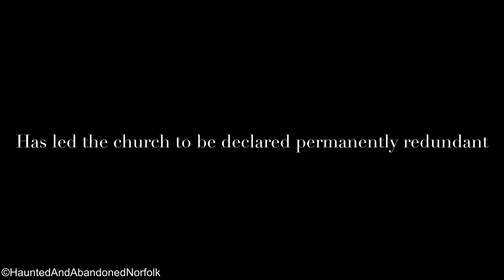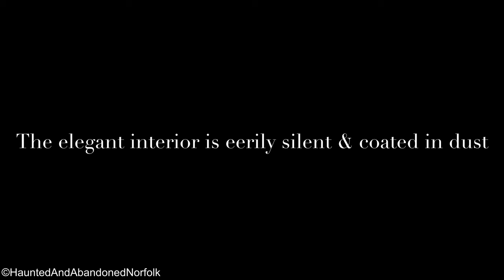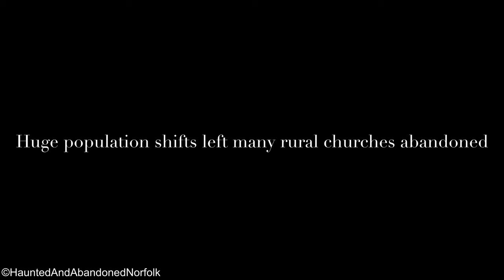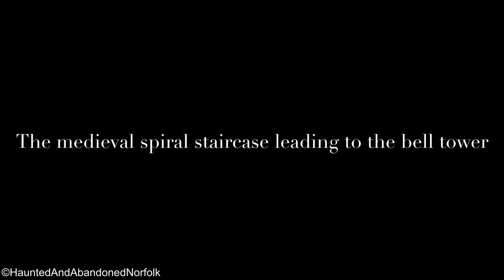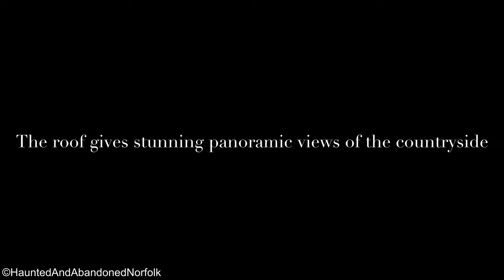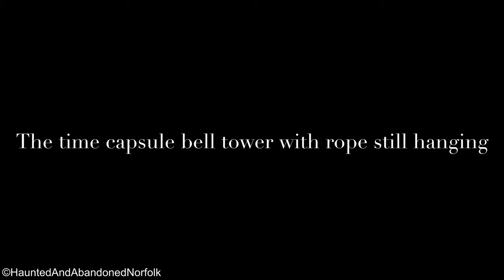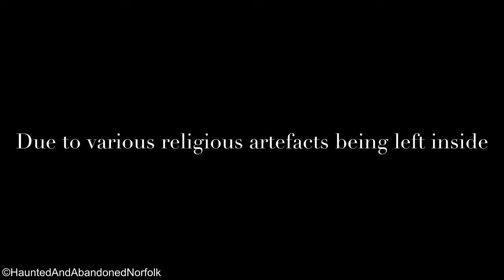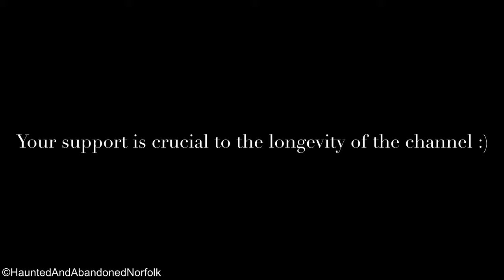Redundant Medieval Church with Spectacular Tower Footage 4K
Situated in one of the most sparsely populated areas of East Anglia lies a stunningly beautiful redundant church. A sharp decrease in population during medieval times meant the church fell out of regular use long ago. The Bubonic Plague swept across Britain in 1348-9 before returning again in 1361, 1369 and 1375. This deadly strain of the Black Death evolved to catastrophic levels with approximately 40% of Europe’s population wiped out. After the Black Death further plague outbreaks occurred over the course of a century between the years of 1563 and 1665. People in rural communities suffered much worse and post Black Death agricultural villages became untenable with no cheap labour and a lack of demand. This saw huge population shifts in villages throughout Norfolk leaving outlying farms or even whole streets and churches abandoned. An early Anglo Saxon cemetery was recently discovered here giving further evidence of the importance of the site. The location of this redundant church won’t be disclosed due to its remote location and because some religious artefacts remain inside. These items are not necessarily of monetary value but of historic importance to the church and community.

Artist: Victoriya
Title: Two Years